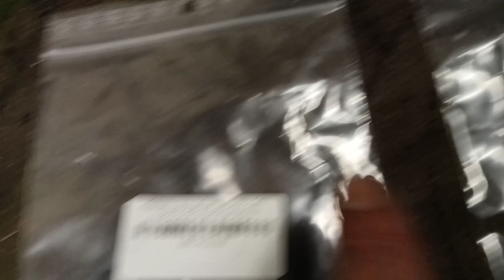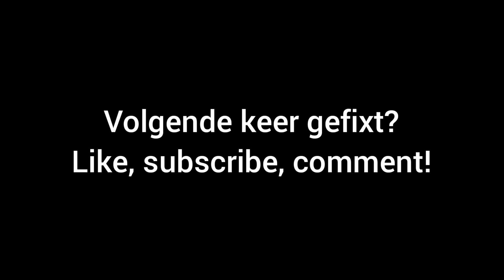KnetterVlog #12; Sym Orbit 2, 70 cc schade...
kapotte scooter